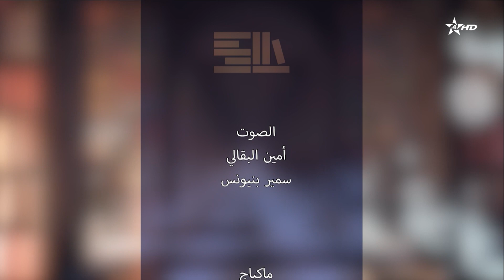لقاء خاص مع لطيفة مفتقر